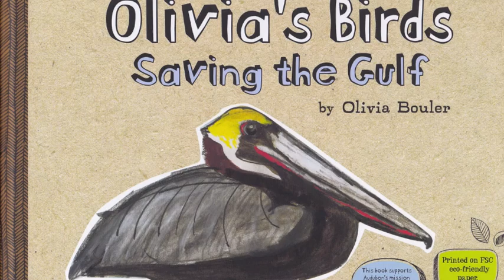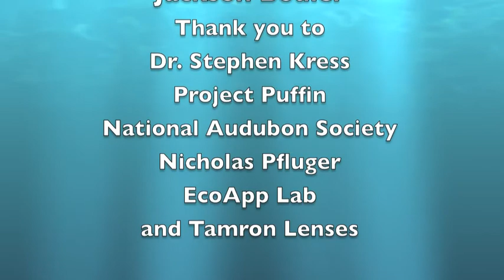Project Puffin Eastern Egg Rock